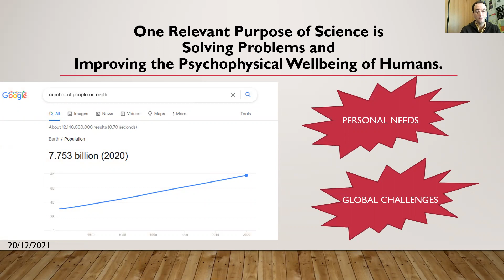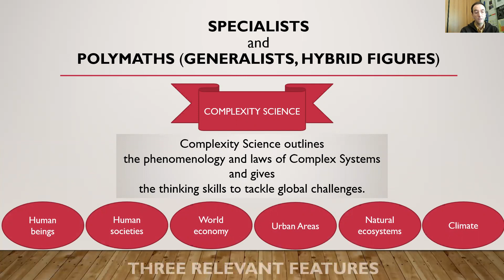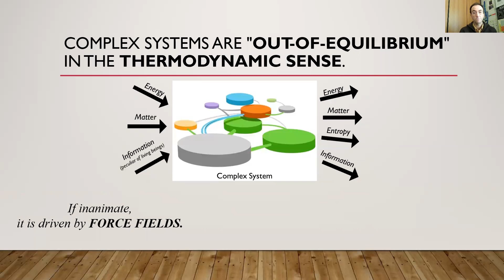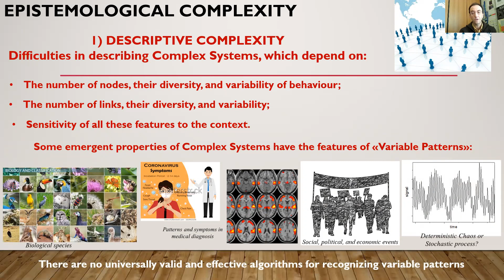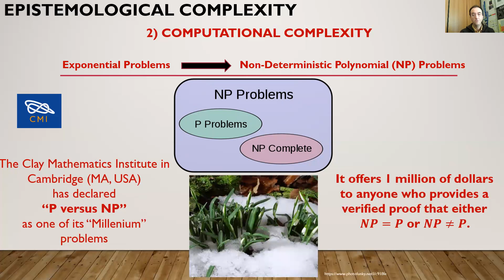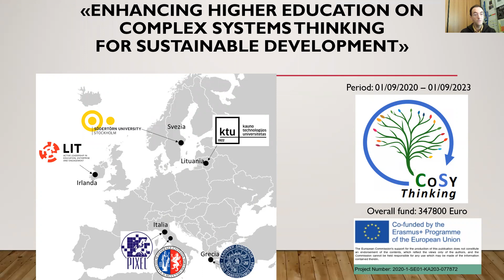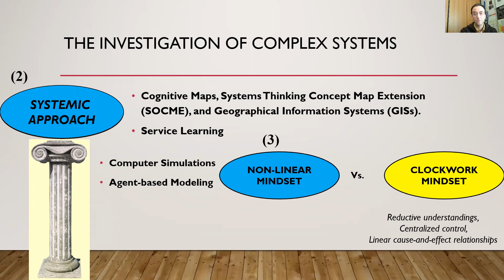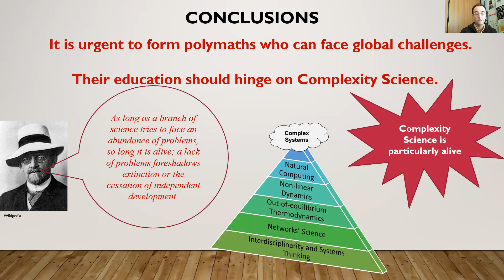Pier Luigi Gentili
Introducing Complexity Science in Higher Education for Preparing the New Generations to be Aware and Promote a Sustainable Future.